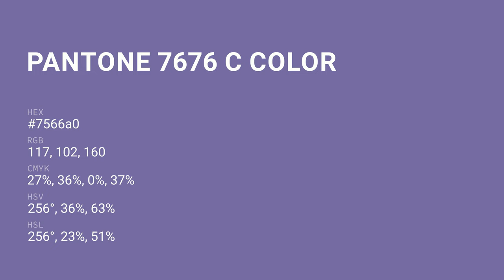color 7566a0 hex color - Violet color - Warm color 7566a0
What color is ? 7566a0 hex color - Violet color - Warm color 7566a0